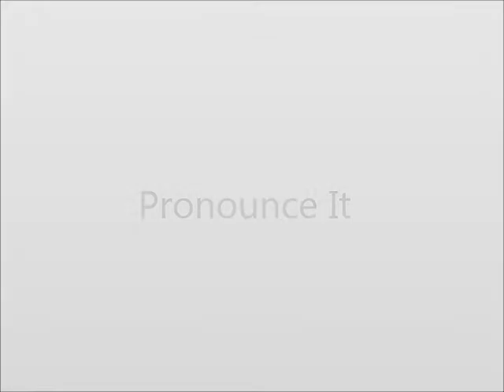How to Pronounce Length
This video shows you how to say Length.